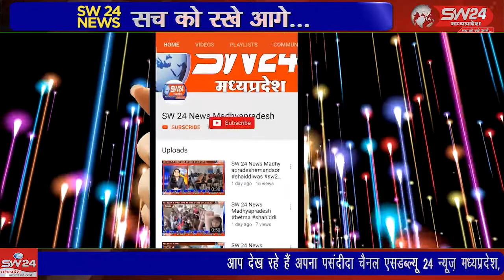ABVP ईकाई बखारी के तत्वाधान में शासकीय उच्चतर माध्यमिक विद्यालय बखारी में शिक्षक दिवस मनाया गया।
अखिल भारतीय विधार्थी परिषद ईकाई बखारी के तत्वाधान में शासकीय उच्चतर माध्यमिक विद्यालय बखारी में शिक्षक दिवस मनाया गया। सिवनी से महफूज अंसारी की रिपोर्ट